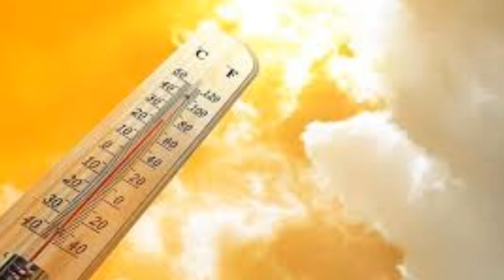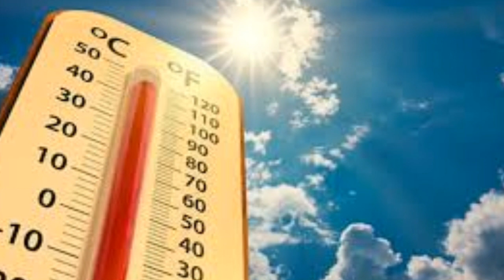Sondakika! Meteoroloji SICAKLIK UYARISI!! Bunaltıcı olacak iste o iller Son Haber hava durumu